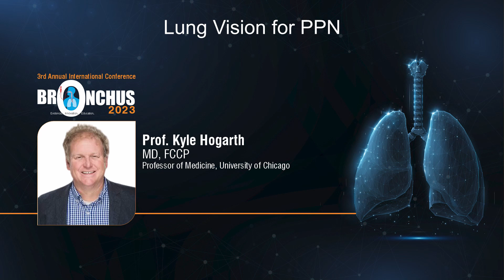Dr. Kyle Hogarth on LungVision at Bronchus 2023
Hear Dr. Kyle Hogarth from the University of Chicago Medical Center share his experience with LungVision's real-time, intraoperative CT imaging platform on the podium at the 3rd Annual International Bronchus Conference.